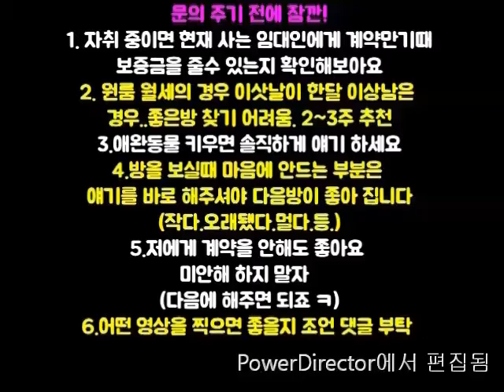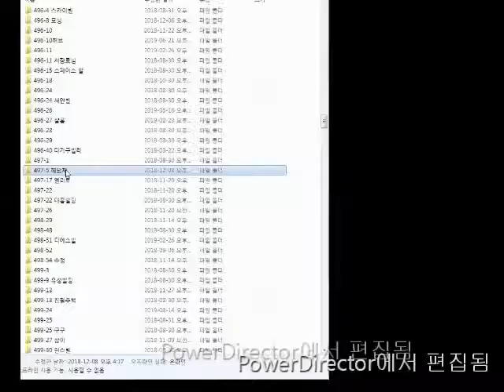신림동원룸전세대출가능.9천.신림역신대방역.도보 10분 지상